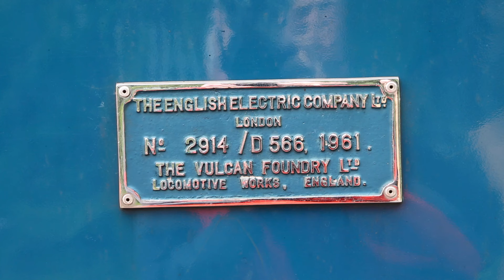55013 The Black Watch Deltic Locomotive at the Nene Valley Railway Peterborough.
55013 is running on the NVR this weekend..It looks splendid as it has recently been repainted..It is well worth a visit to the NVR.